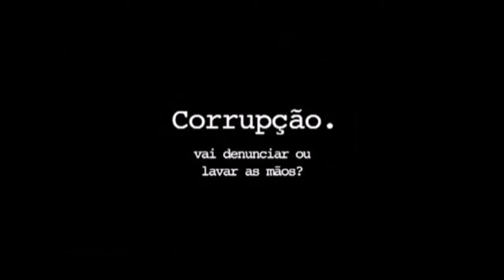life coaching 12 05 2016